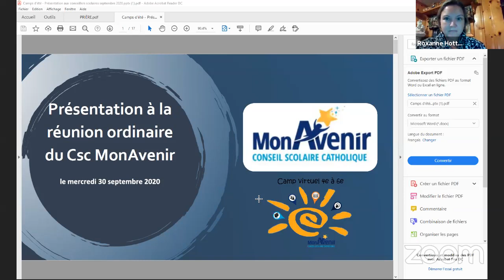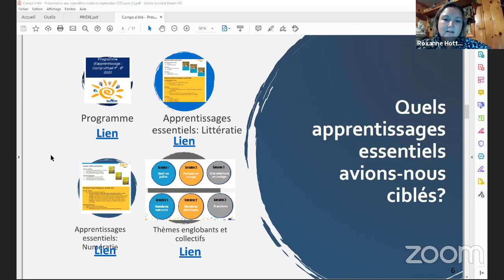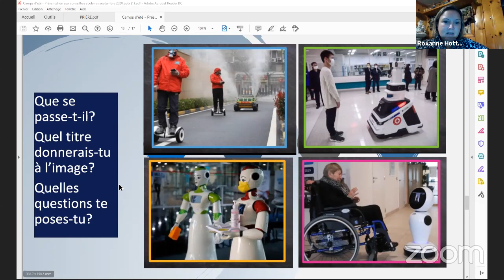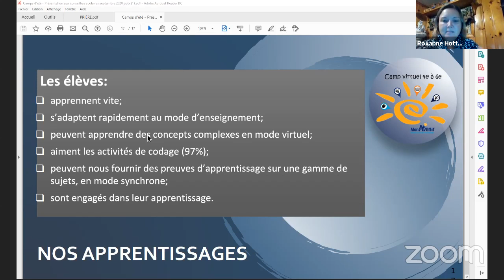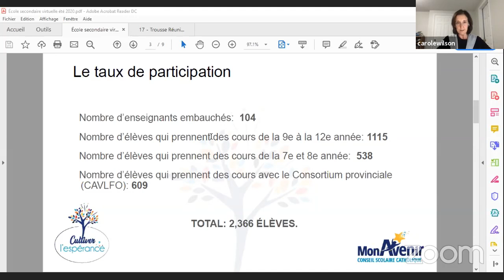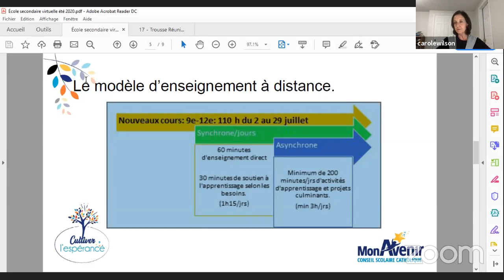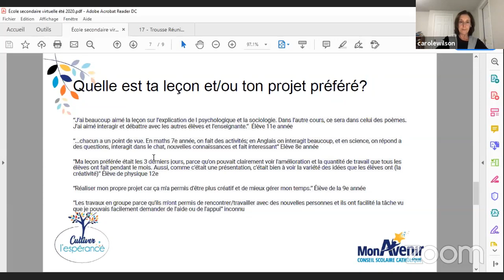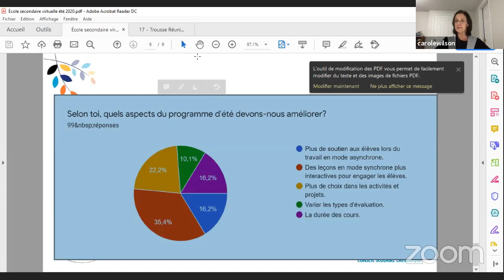Réunion ordinaire du Conseil - 30 septembre 2020